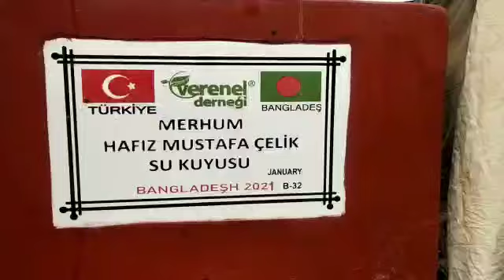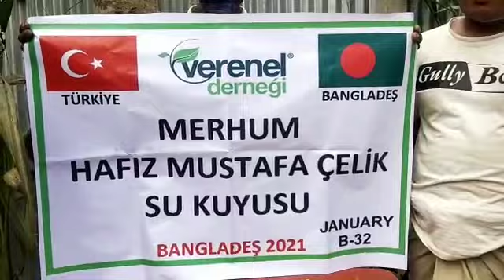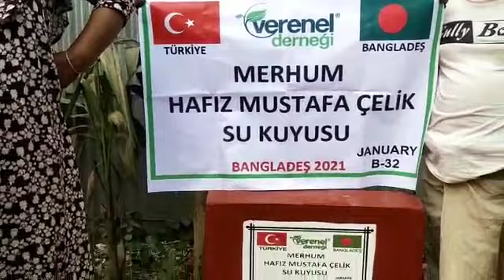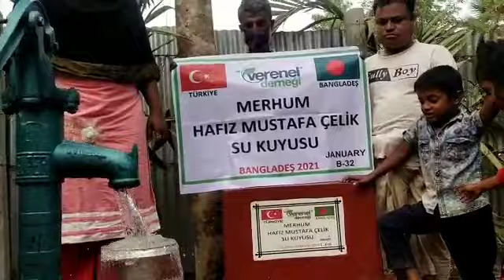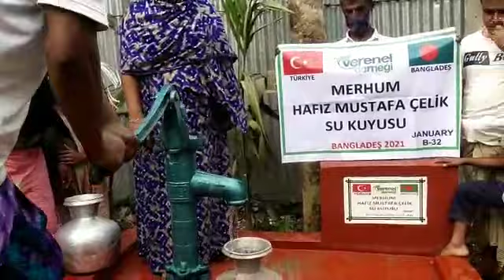MERHUM HAFIZ MUSTAFA ÇELİK SU KUYUSU